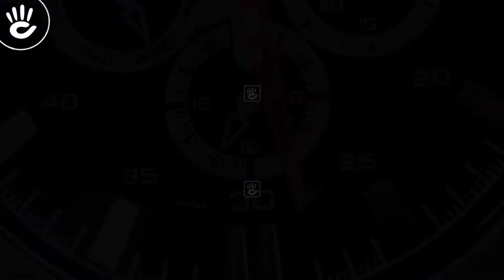Review đồng hồ Casio MTP-SW310D-1AVDF kim giây màu đỏ nổi bật trước mặt số đen size 47mm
Mẫu Casio MTP-SW310D-1AVDF lối thiết đồng hồ kiểu dáng 6 kim cùng với phần kim giây màu đỏ nổi bật trước mặt số đen tăng thêm vẻ thời trang đầy nam tính.

♪ Hotline tư vấn bán hàng: 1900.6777